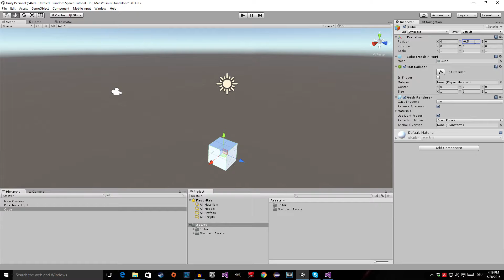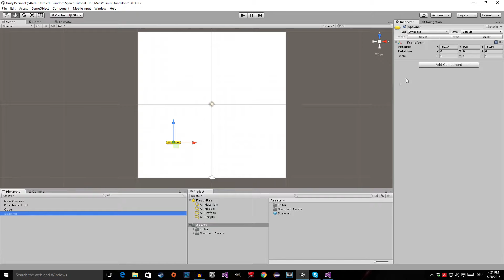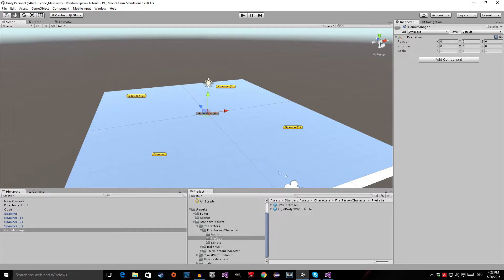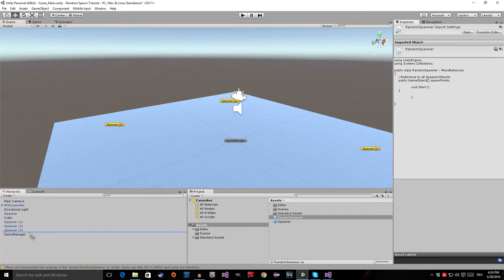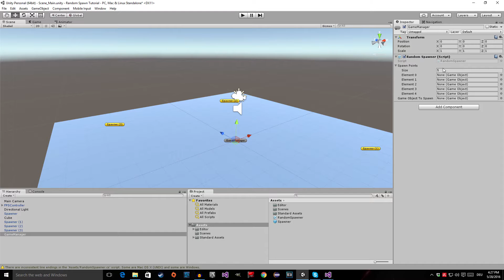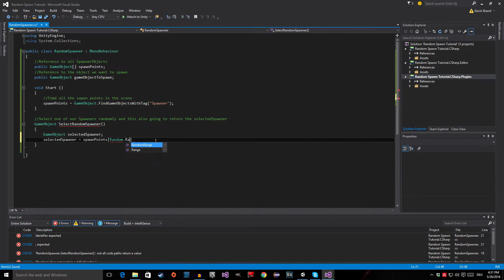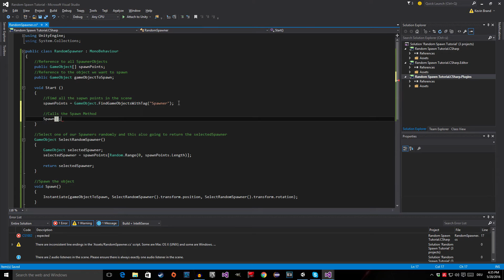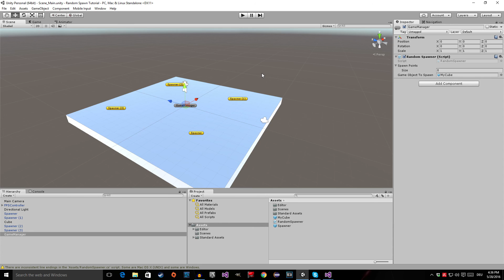[UNITY 5] [C#] Spawning objects like in Slender!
Hello everyone,

In this tutorial im going to show you how to spawn objects at random locations similiar to the pages in Slender.

-SAD SMILE-

PS: If you want to see a topic covered and it is not too big, just write it in the comment section below and i will try to make a video about it ^^